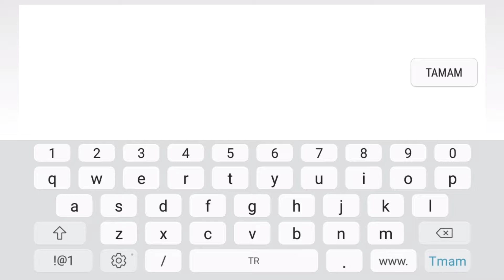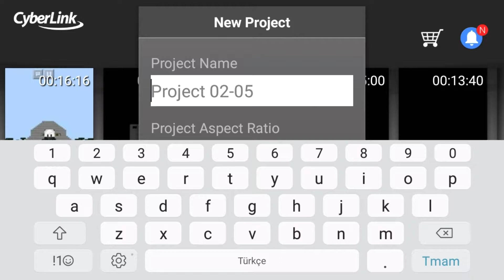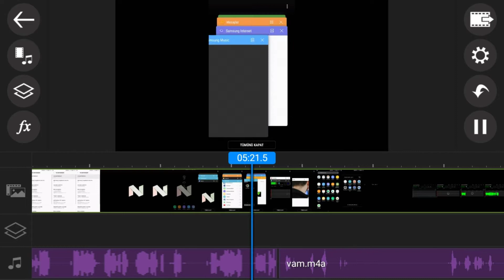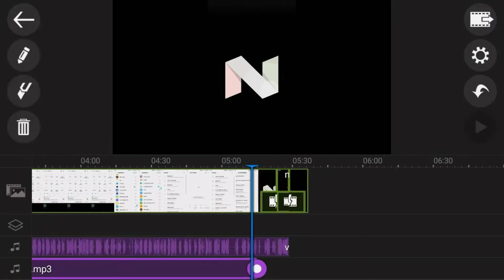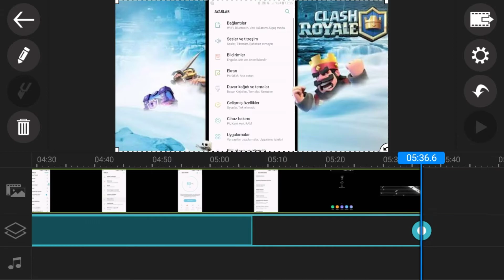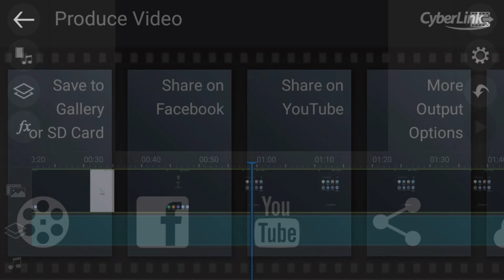BİR VİDEO NASIL MONTAJLIYORUM!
Hey! Ben Furkan ve bugün  sizlerle beraber farklı bir video olaraka bir video ya ne kadar emek ve ne kadar zaman harcadımızı gösterdik ve bir video nasıl montajlanır onu gösterdim   iyi Seyirler. ^^

➥  SKYPE ► KULLANMIYORUM

➥  BU SERİLERE BAK!

➥ TELEFON ► SAMSUNG J5 (2016)

 SİSTEM ÖZELLİKLERİ ►
BELLEK (RAM) ► 2GB

İŞLEMCİ ► Quad-core 1.2 GHz ARM Cortex-A53

YONGA SETİ ► Qualcomm Snapdragon 410 MSM8916

GRAFİK İŞLEMCİ (CPU) ► Adreno 306

İŞLETİM SİSTEMİ ► ANDROİD 7.1.1. (NOUGAT)

● Lütfen ;

➥ ETİKET ➥